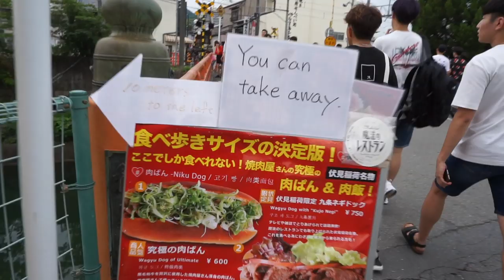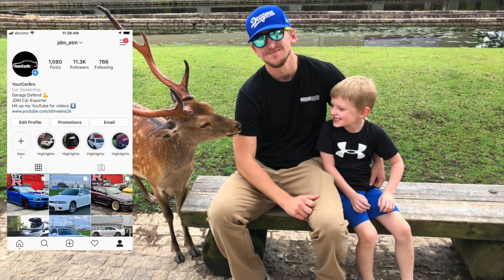AWESOME Deer Park in Japan | Nara Park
AWESOME Deer Park in Japan | Nara Park. Today we visit Nara Park in Nara Japan. Over 1,200 wild sika deer (シカ or 鹿 shika) freely roam around the park. Most of them are very friendly and will take biscuits from you. Some though get a little wild!

Instagrams!